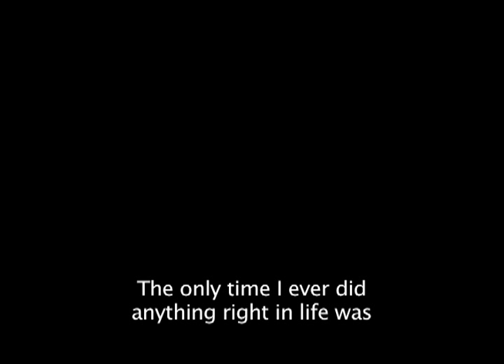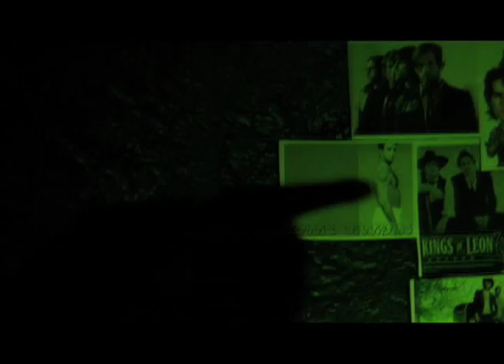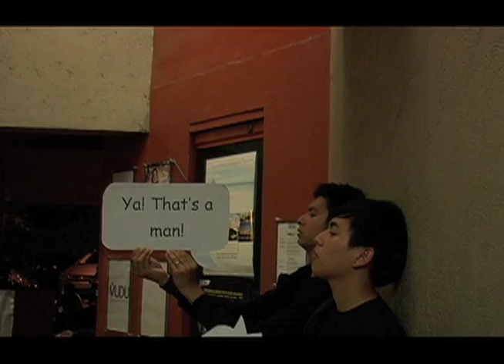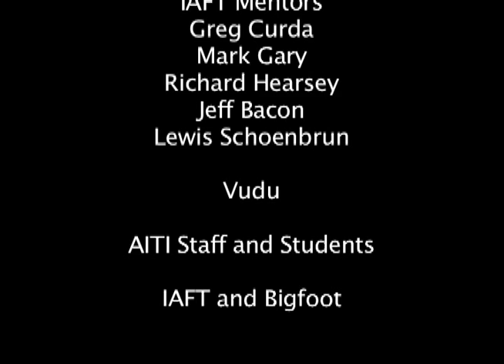Star Crossed Night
We are a Film Production House based in Shimla, an imaginative and experienced team with the ability to create unique breathtaking videos.